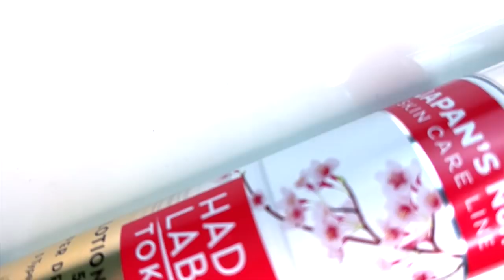BEST NEW BUYS FROM MY FAVOURITE BRANDS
AD BEST NEW BEAUTY BUYS - FROM MY FAVOURITE BRANDS

My current favourites - going straight into my shelves - beauty buys from some of my favourite brands. This video contains a code and paid partnership with Erborian UK for their Super BB, use CODE NADINE20 for 20% off their entire UK site. (ongoing code as part of my ambassadorship. Excludes ongoing offers and sets).

The products included are:
Erborian Super BB, the brand new eggshell finish, high coverage base within the Erborian refine range – think of it as your alternative to foundation but with added skincare benefits (like my beloved BB Cream and BB Crayons), especially formulated for those who suffer with blemishes or for anyone wanting extra coverage.

· Hada Labo Premium Gold Multi HA Serum coming soon to Superdrug

AND don't forget I try to answer every question personally on Instagram, so find me there so we can share the information and advice